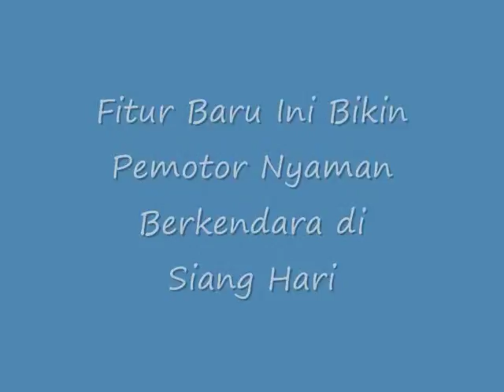Dengan Fitur Baru Ini Bikin Pemotor Nyaman Berkendara di Siang Hari, Inilah Penampakannya !!